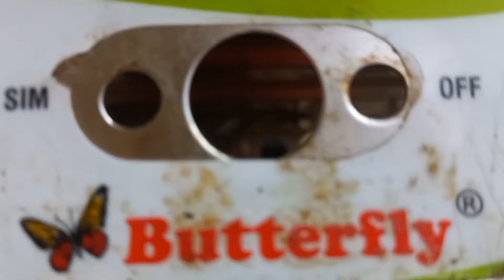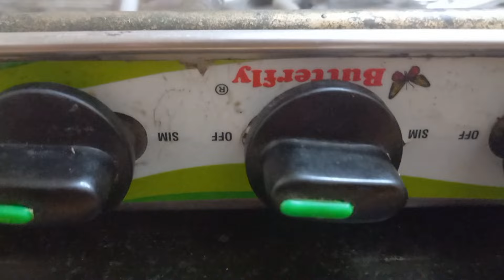butterfly gas stove 3 burner repair